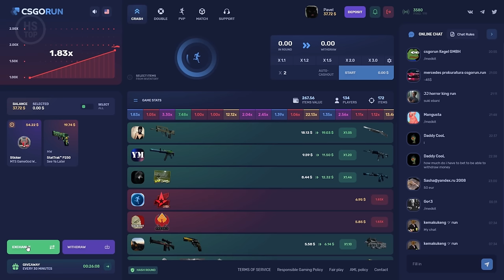What CS:GO tricks work in CS2? (Nuke)